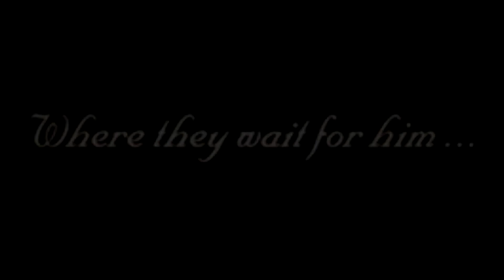aqua has ❝dreamed a dream❞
"I Dreamed a Dream" starring Aqua as Fantine, Terra as Cosette's father/Fantine's love/husband/whatever, and Ven (to a lesser extent) I guess as an important part of her past I suppose. Either way, love this trio, love the song, love Aqua most definitely, so the product is this.

//Media: Kingdom Hearts.
//Song: I Dreamed a Dream by Anne Hathaway (Les Miserables 2012 Movie).